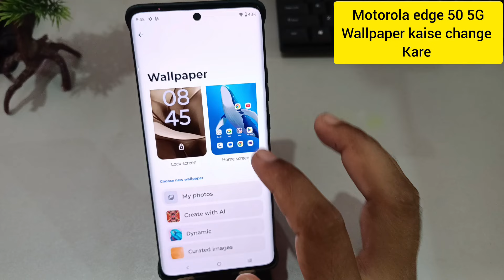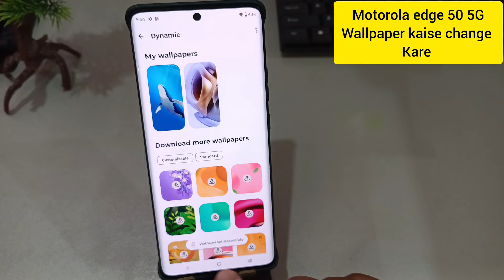How to Change the Wallpaper on motorola edge 50 5g /moto edge 50 5g me wallpaper kaise lagaye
How to Change the Wallpaper on motorola edge 50 5g /moto edge 50 5g me wallpaper kaise lagaye/wallpaper setting
topics-
How to Change the Wallpaper on motorola edge 50 5g
motorola edge 50 5g me wallpaper kaise lagaye
wallpaper setting in moto edge 50
moto me wallpaper kaise lagaye
wallpaper setting in motorola edge 50 5g
how to change wallpaper in moto edge 50 5g mobile
home screen wallpaper setting in motorola edge 50 5g
motorola edge 50 5g me wallpaper kaise change kare
moto edge 50 5g me wallpaper kaise badle